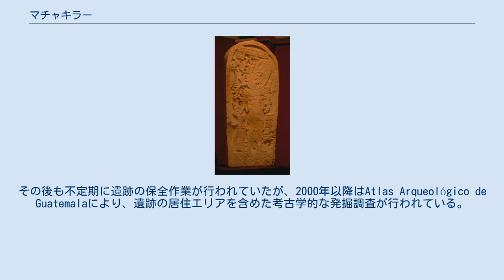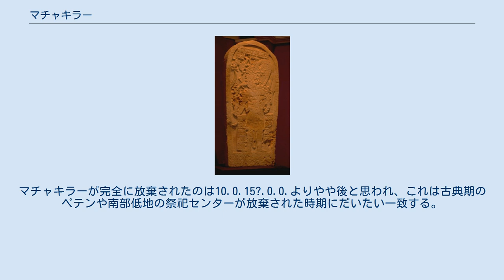マチャキラー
マチャキラー(Machaquilá)は、グアテマラペテン県南東部マチャキラー川流域に位置する古典期マヤ文明の都市遺跡である。
古典期末期の9世紀に最盛期を迎えた。
現在の遺跡一帯は野生生物保護区となっている。
 マチャキラー遺跡石碑3。
815年に建てられた。
グアテマラ国立考古学民俗学博物館蔵 マチャキラーでは、精巧なレリーフが刻まれたモニュメント(23基の石碑、6基の祭壇、7枚の石版)が発見されている。
また、遺跡の北側には儀式用の建造物を伴う9つの広場があり、西側と南側には居住用の複合建造物がある。
ただし、重要な都市の中では例外として、球戯場の存在は認められていない。
 マチャキラーの周辺地域には、サン・ミゲル洞窟及び多数の小規模な遺跡が点在し、先古典期から後古典期にかけて定住の形跡が確認されている。
特筆すべきことに、エスキプラス、エル・プエブリート、エル・アチオタルといった遺跡にはEグループと球戯場がある。
パシオン川流域のセイバルとカンクェンの様に、マチャキラー川流域においても古典期のマチャキラーとエル・プエブリートが朝貢関係にあった記録は残っているが、考古学者たちはこの地域を統べる王朝の存在には否定的である。
 1958年頃、この地域で油田の調査を行っていたユニオン・オイル社のアルフォンソ・エスカランテが、神聖文字の階段の一部と考えられる石片を発見した。
また同年、シュチルハ遺跡の調査を行っていたリントン・サタースウェイト・ジュニアもマチャキラーと思われる遺跡に立ち寄っている。
1961年と1962年に、イアン・グラハムによって本格的な調査が行われ、遺跡中心部分のマッピングと撮影がなされた。
その後も不定期に遺跡の保全作業が行われていたが、2000年以降はAtlas Arqueológico de Guatemalaにより、遺跡の居住エリアを含めた考古学的な発掘調査が行われている。
 マチャキラーについては17基の石碑と6基の祭壇がイアン・グラハムによって1967年に写真と実測図によって紹介されている。
これらの石碑と祭壇はセットになっている。
そのほかにみられる石彫はもともと神殿の階段だったものか建築物4号の壁面パネルの一部だったものである。
王の名前など人名が刻まれていても風化などの傷みが激しく王の名前の一部を構成する神の名だけがかろうじて読めるという石彫も5〜6基ほどみられる。
女性の名前は2名分確認されている。
 マチャキラーの石碑でわかる日付は、石碑11号にのみイニシャル・シリーズがみられるが、ほかはハアブ暦とツォルキン暦の組み合わせであるカレンダー・ラウンドと期間の終わりを表す文字である。
最も古い日付は巨大なアハウの文字が刻まれた石碑13号にみられる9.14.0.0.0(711年)に相当する日付でありマチャキラーにあった王朝に関する最後の日付は石碑5号のA1,A2にみられる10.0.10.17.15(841年)に相当する日付である。
実際のところ、外部からの非マヤ的な侵入者か簒奪者があったと思われ、10.0.15?.0.0.(844年)の日付のある石碑9号もある。
マチャキラーにはジャガーや空、ヘビといったティカル、パレンケ、ヤシュチラン、カラクムルのような王家を表す名称を刻んだものは見当たらない。
他の遺跡のように特定の人物の誕生、即位、継承関係がわかる文字も同様である。
ただし石碑3号のA2,G3、石碑1号のA6、石碑7号のC1に刻まれた文字は何らかの特定な出来事を示している可能性がある。
マチャキラーの石碑は他の遺跡にもみられることだがジョージ・カブラーが指摘するように備忘録のように省略されている。
石碑13号から5号までの期間は約130年間であり6人の君主がいれば平均20年強の治世になるが実際には10バクトゥンが近づくにつれて在位期間が短くなっている。
おそらくこの時期にマチャキラーで何らかの混乱があったと思われる。
マチャキラーが完全に放棄されたのは10.0.15?.0.0.よりやや後と思われ、これは古典期のペテンや南部低地の祭祀センターが放棄された時期にだいたい一致する。